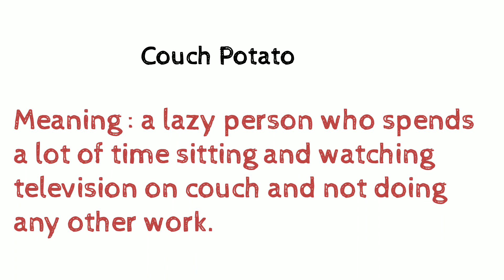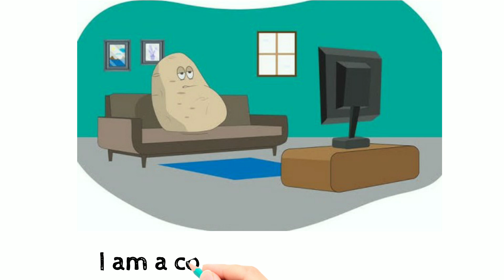Idiom of the Day- Couch Potato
In this video you will learn the meaning of the idiom Couch Potato.This channel is all about helping the people brushing their English.